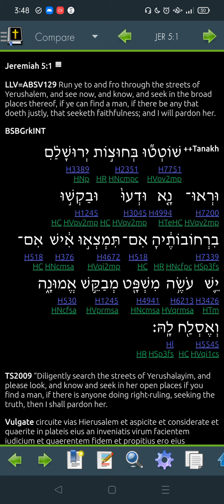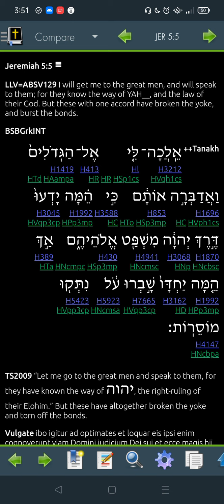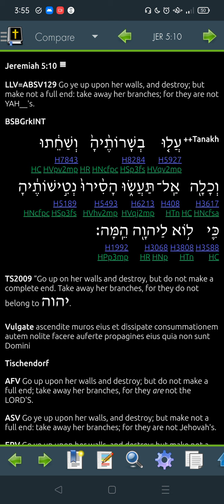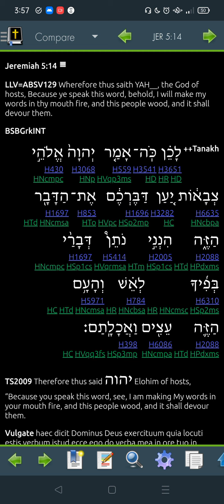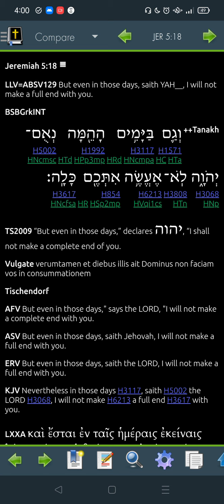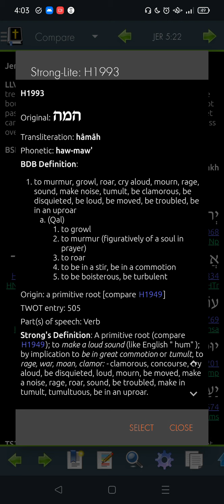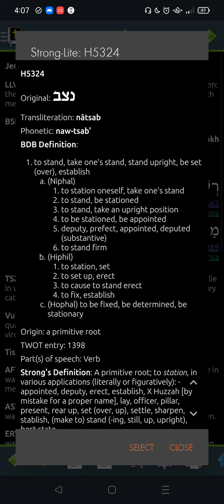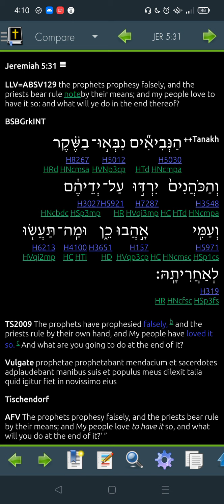Jeremiah 5 Hebrew for 2022 -"Read Me The Bible, Garth."